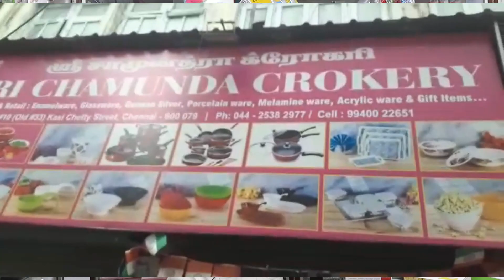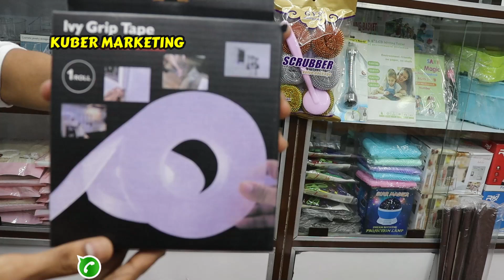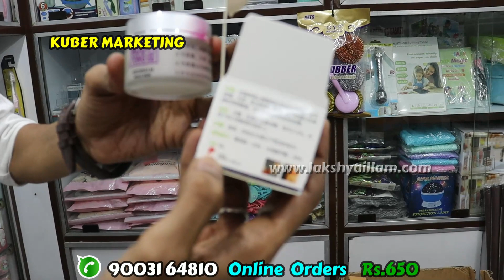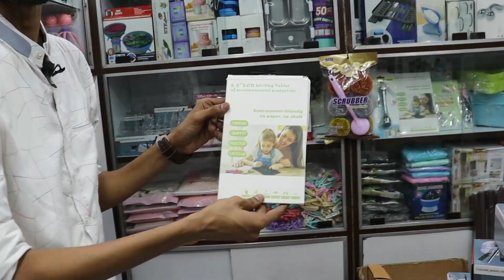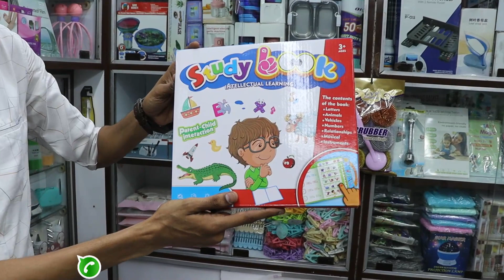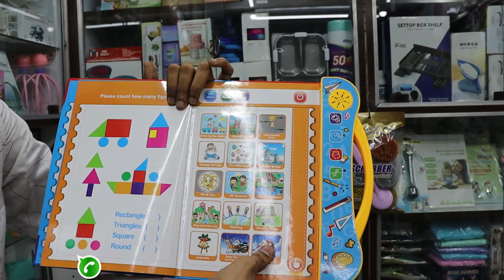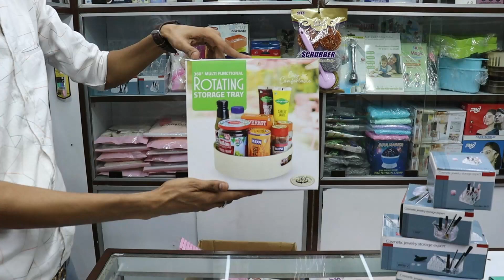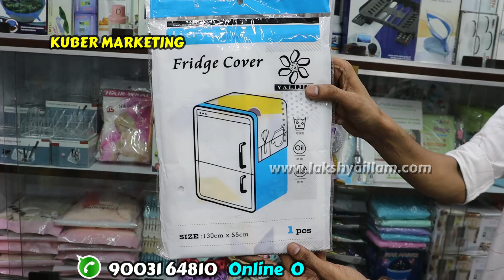Home Needs Kitchen Product| Online Trending kitchen Needs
sowcarpet, household items, and household cleaning items things collections at wholesale price at an affordable price and imported plastic items for cleaning and household items for organizations are here at sowcarpet shop at Chennai, Smart Unique Products Smart Appliances are also here at a reasonable price.

Household goods are goods and products used within households are with wide quality, backstories behind ten everyday household items and common traditions  household appliances make the home comfortable,best plastic household products and cleaning items  at reasonable price and more items at everyday low prices. These items uses for everyday usage are unique in apperence They are the tangible and movable personal property placed in the living rooms, dining rooms These household items come in a wide variety of designs, shapes colours also

storage box organizer  portable storage containers we put the items in single single box  to our needs so it makes easy to handle the works in kitchen and make the work complete faster
Travel Bag for travelling with comfortable mood and also light weight and clothes dry clips tp dry the cloth when we put the clip in the cloth it worn fly so the cloth will dry soon then
vessel cleaning liquid in the box  makes easy to wash the vessels and household plastics are made from premium and quality food-grade plastic to ensure zero toxins
in low-cost, modern, small, and lightweight to handle..

shop address
KUBER MARKETING
No_12, Kasi Chetty Lane,Shop.No-f
Ramanujam Complex Sowcarpet
Chennai-600001

SHOP Timing :
Monday to Saturday :morning 10:30 to Night 8:30, Sunday:10:30 to 2:00 clock

Online Timing :Monday to Saturday :morning 11:30 to 6:00 clock